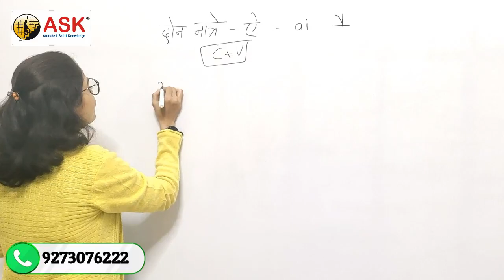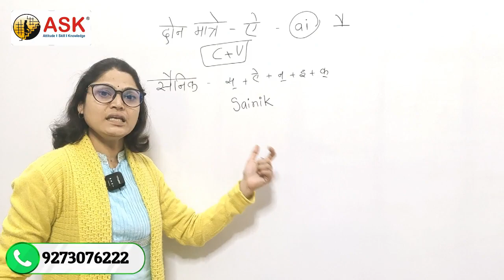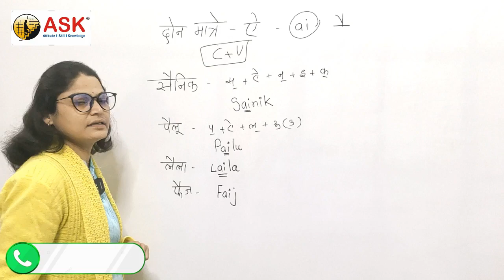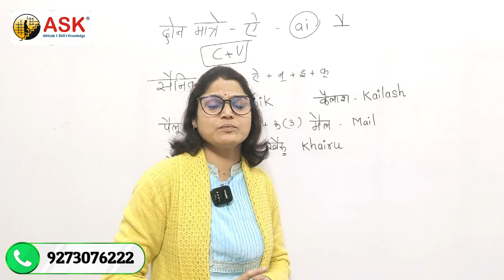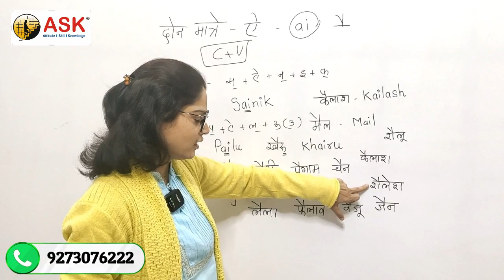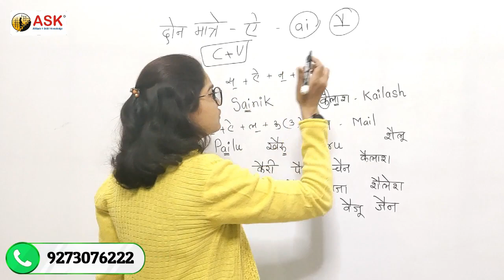How to write the spelling of the "ai" vowel? दोन मात्रे - ऐ - ai